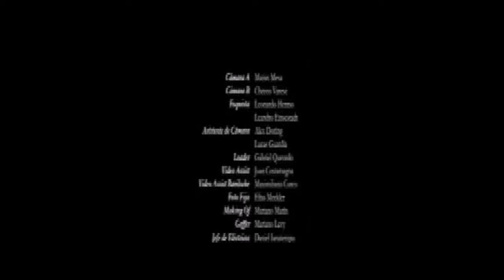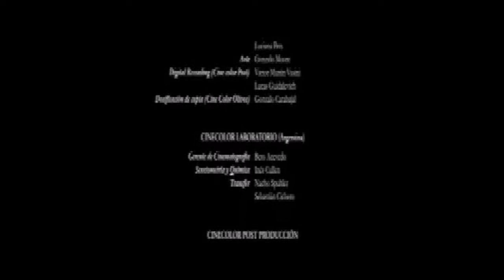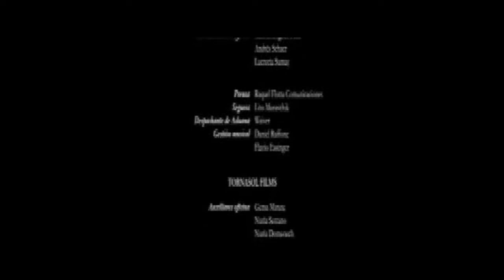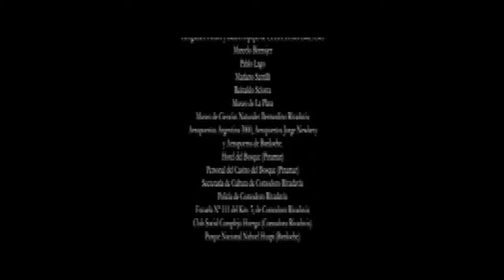End credits of 'El Aura' (2005)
Song at the end of The Aura (El Aura), directed by Fabian Bielinsky